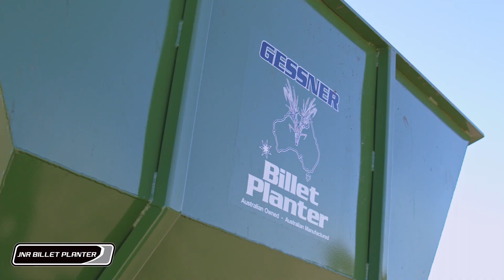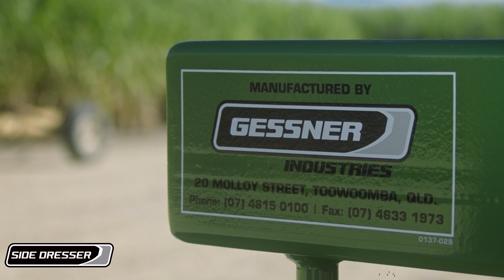Gessner - Farm Machinery and Earthmoving Equipment - Broadacre, Rowcrop, Sugar Cane, Tillage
Our showcase video is just a taste of what we have on offer here at Gessner.

Our equipment is built for people who want to get the job done more effectively and efficiently so that they can have more time for the important things in their lives.

At Gessner, we build for maximum strength and durability, providing products that will operate in hostile environments, with little maintenance, less downtime, and higher resale.

With over 45 years of proven service to agriculture, construction and mining, our name is synonymous with quality and reliability.

Our head office and modern manufacturing base in Toowoomba, Queensland, Australia boasts a full-time specialised engineering and design department that can customise equipment to meet the needs of our clients.

Owned and operated by Michael and Jim O’Connor, Gessner has a highly qualified management team and around 50 staff, plus a growing network of agricultural and industrial dealers throughout Australia where our customers can turn to for equipment and spare parts.

Every product we manufacture is backed by a comprehensive spare parts inventory and dispatch system that ensures fast and efficient turnaround to our dealers and customers, and less downtime for you.

AUSTRALIAN-OWNED GESSNER IS A MARKET LEADER WITH A REPUTATION FOR PRODUCING AGRICULTURAL & EARTHMOVING EQUIPMENT WITH UNRIVALLED STRENGTH & QUALITY.